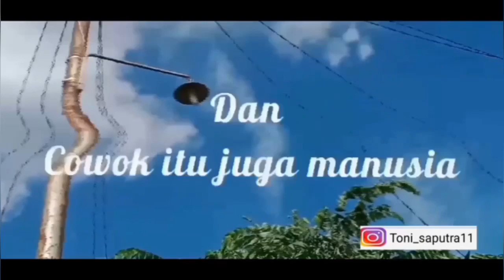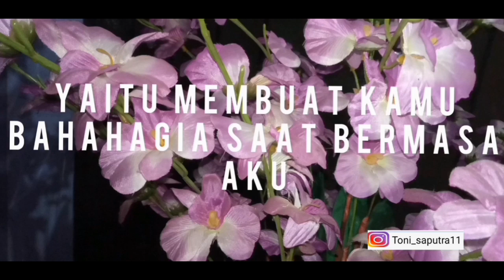KATA KATA YANG NUSUK KEHATI AMBYAR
CENNEL HIBURAN,LUCU-LUCUAN&TUTORIAL INFO MOBILE LEGENDS
SEMOGA LIAT TOTARIAL  MOBILE LEGENNYA GUE TAMABAH JAGO